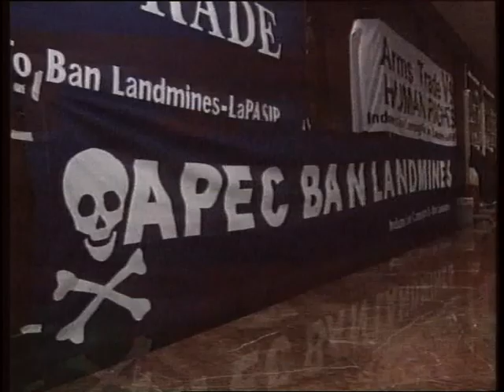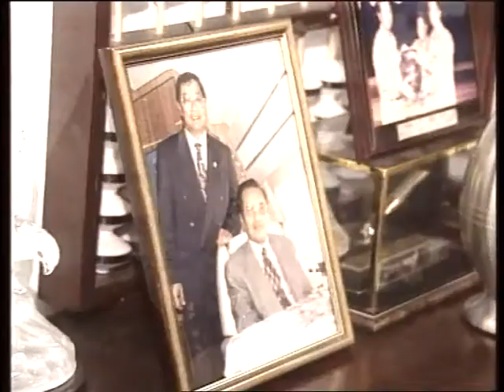Ray Rudowski TVB News Nov 11 1998 KL APEC Summit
This was part of the series of stories I did while covering the 1998 APEC Summit in Kuala Lumpur. This scene setter notes the tensions in the city amid the summit taking place alongside the trial of former Deputy Prime Minister Anwar Ibrahim.